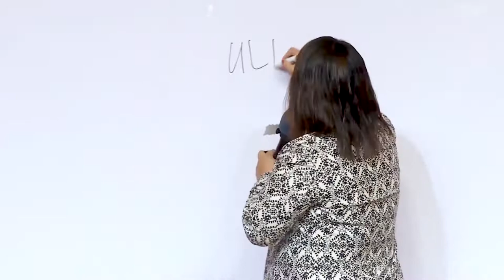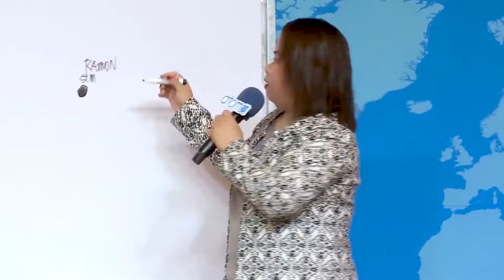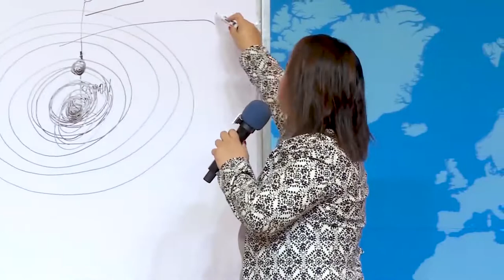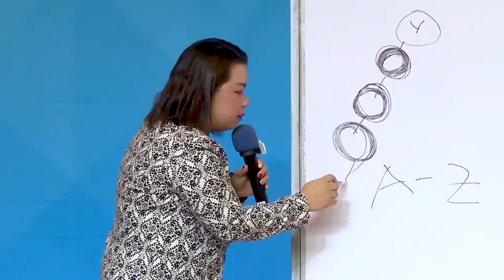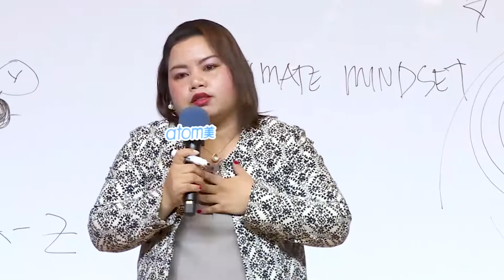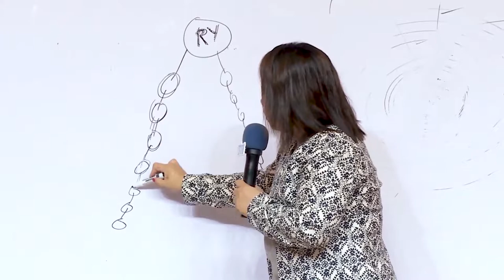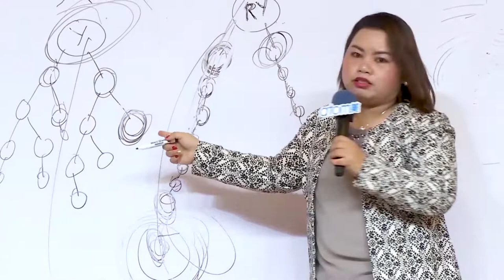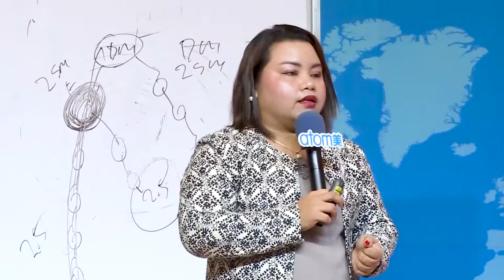Building a Stable Consumer Group by SRM Dina Lee